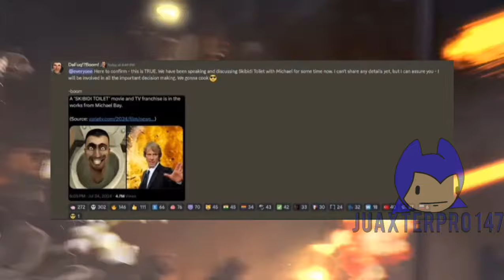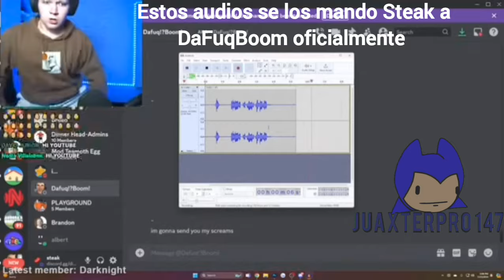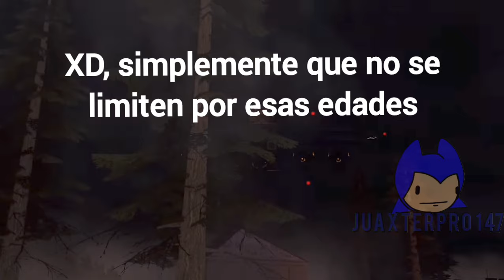¿Puede ser buena? 10 puntos positivos y negativos para Skibidi toilet Movie (próximamente)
AVISO

los puntos en verde son aquellos que pueden/podrian mejorar la experiencia y disfrute de la película

y los rojos son aquellos puntos que se deberían tratar de evitar... (menos el de Michael bay porque eso ya se confirmo XD) pero confío en el

estás emocionado?